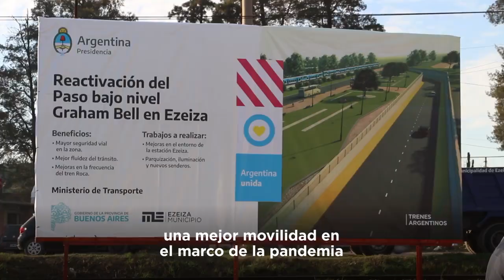2020-08-14 FIRMA DE CONVENIOS PARA OBRAS DE TRANSPORTE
MEJOR MOVILIDAD PARA PONER A LA ARGENTINA DE PIE
Acompañé al ministro Mario Meoni en la firma del convenio para reactivar los trabajos del Paso Bajo Nivel "Graham Bell", en Ezeiza. Un proyecto de infraestructura que brinda seguridad y fluidez en el tránsito tanto vehicular como ferroviario, pero que además es fuente de trabajo y crecimiento.
Felicitaciones Mario Andrés Meoni y Gaston Granados por esta iniciativa.